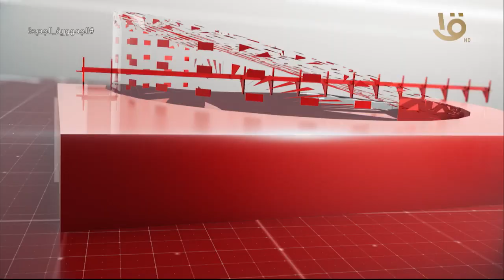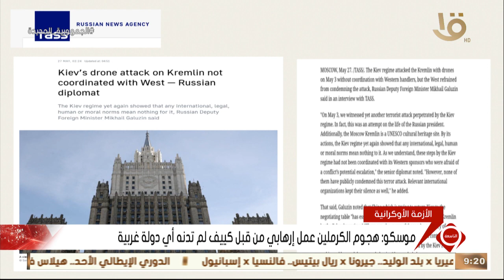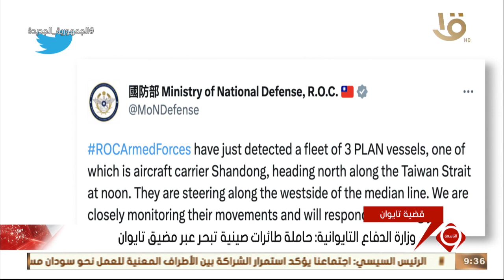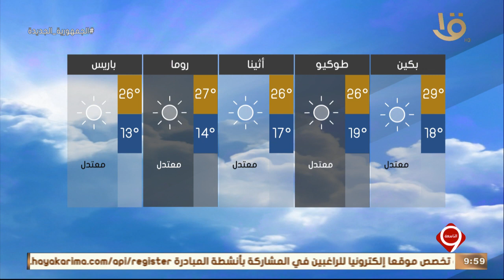نشرة التاسعة | أهم الأخبار السياسية والاقتصادية محليا وعالميا.. 27-5-2023